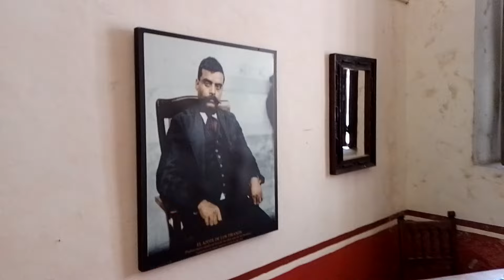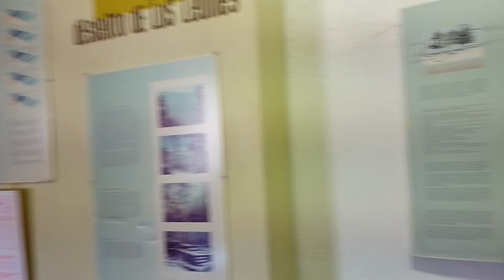Ex Convento Desierto de los Leones |@Mexeople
El Ex Convento del Desierto de los Leones es un lugar histórico y espiritual en la Ciudad de México.

🏛️ Monasterio Carmelita - Construido en el siglo XVII como un sitio de retiro espiritual1.

🌳 En medio de la naturaleza - Rodeado de un bosque en el Parque Nacional Desierto de los Leones1.

👻 Leyendas y misterios - Conocido por sus historias y leyendas nocturnas que cautivan a los visitantes1.

🌿 Jardín de los Secretos - Un espacio para celebraciones y eventos, rodeado de tranquilidad1.

🙏 Retiro espiritual - Conserva celdas y oratorios para la meditación y reflexión1.

🔍 Capilla de los Secretos - Diseñada para que solo dos personas puedan tener contacto auditivo2.

💧 Sistema hidráulico antiguo - El sótano muestra su sistema hidráulico, parte de la historia del convento1.

📜 Patrimonio cultural - Representa un importante vestigio colonial y es un museo de sitio
 la riqueza histórica y cultural del Ex Convento del Desierto de los Leones. ¡Un lugar que definitivamente vale la pena explorar! 🌄📖

🌟¡Bienvenidos ! 🌟🎵🎭😈🎼 Prepárate para una experiencia única mientras exploramos la maravillosa diversidad de México 🇲🇽 a través de AVENTURA'S MEXEOPLE, México y su gente, sus tradiciones, su cultura :
🇲🇽 México, una tierra de maravillas, donde la antigua historia se entrelaza con la modernidad de una manera única. Desde las misteriosas ruinas de civilizaciones ancestrales como los mayas y aztecas hasta la bulliciosa energía de ciudades como Ciudad de México 🌆, este país ofrece una diversidad que sorprende en cada rincón.

Sus paisajes varían desde playas de arena blanca y aguas turquesas en Cancún 🏖️ hasta montañas majestuosas 🏔️ y cañones profundos en la Sierra Madre. En el corazón de México 🌮, los vibrantes colores y sabores de la cocina mexicana 🌮🌶️🥑 te transportan a un viaje culinario inolvidable.

Las festividades mexicanas, como el Día de los Muertos 💀, son una celebración de la vida y la muerte, llenas de calaveras de azúcar 🍬 y ofrendas coloridas 🌼. Y la gente de México 🧡, conocida por su calidez y hospitalidad 👨‍👩‍👧‍👦, te hace sentir como en casa en cualquier lugar que vayas.

México 🇲🇽 es una tierra de contrastes, donde lo antiguo y lo moderno se fusionan, donde la naturaleza 🏞️ y la cultura 🎭 se entrelazan, y donde cada visita revela algo sorprendente y único. 😊🌟

🥁 La Guelaguetza 💃🎉: ¡Prepárate para un viaje lleno de color y ritmo! Experimentaremos la alegría y la energía de la Guelaguetza, una celebración cultural única que te hará vibrar. ¡Bailarás al compás de la música! 💃🎶

🏜️ Naturaleza y Aventura 🌿🌄: Descubriremos los espectaculares paisajes naturales de México, sus parques , sus animales . Aventuras emocionantes te esperan en cada rincón. ¡Adentrémonos en la naturaleza! 🌳🌊

🏛️ Historia y Arqueología 🏺📜: Retrocederemos en el tiempo para desenterrar los tesoros de la historia de México. Desde las civilizaciones antiguas hasta los eventos que forjaron la nación, esta es una inmersión impresionante en el pasado. ¡Viajemos en la máquina del tiempo! ⏰🔍

🎉 Fiestas y Tradiciones 🎊🎆: Te sumergirás en las vibrantes festividades de México, desde el Día de los Muertos hasta celebraciones regionales llenas de vida. Vive la autenticidad y la alegría de estas tradiciones. ¡Celebremos juntos! 🎉🎈

🎨 Arte y Cultura 🎭🖼️: Exploraremos el inmenso mundo artístico de México, desde los murales de Diego Rivera hasta las artesanías tradicionales. Conoceremos a talentosos artistas locales y entenderemos cómo el arte ha moldeado la cultura mexicana. ¡Sumérgete en el mundo del arte! 🎨🖌️

¡Únete a nosotros en este increíble viaje que promete sorprender, emocionar y enriquecer tus conocimientos sobre México! 👍🔔🇲🇽

culture.

🎺🥁🎉 Wind Music and Traditional Bands 🎉🥁🎺

Our journey begins by delving into the exciting realm of wind music and traditional bands in Mexico. From the exhilarating rhythms of Banda Sinaloense to the nostalgia evoked by mariachi performances, you'll immerse yourself in the diversity and passion that characterize this unique music, which is an integral part of Mexico's very soul.

💃🕺💫 Folk and Traditional Dances 💫🕺💃

Next, we invite you to an exhilarating tour of Mexico's folk and traditional dances. From the iconic Jarabe Tapatío, with its vibrant costumes and joy-filled moves, to the graceful Danzón that transports you to the golden era of music and dance, you'll discover the beauty and cultural richness woven into these artistic expressions.

🍽️🌮🤤 Authentic Mexican Gastronomy 🤤🌮🍽️

Our channel is a true feast for the senses. We'll explore the delicious and diverse Mexican cuisine, from the spicy flavors of Oaxacan dishes to the exquisite tamales and street foods that fill the markets of Mex.